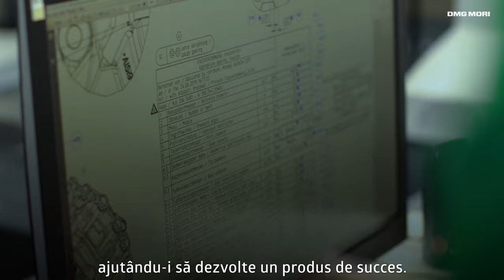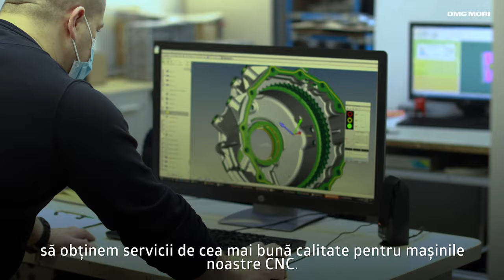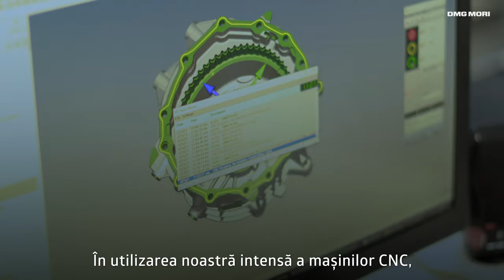DMG MORI Success Stories - FRONT RUNNER IN GLOBAL INNOVATION | FAIST Mekatronic s.r.l. (RO)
A leading technological supplier in the production of aluminum high pressure die casting components and precision CNC machining for the Automotive and Telecom Infrastructure industries.